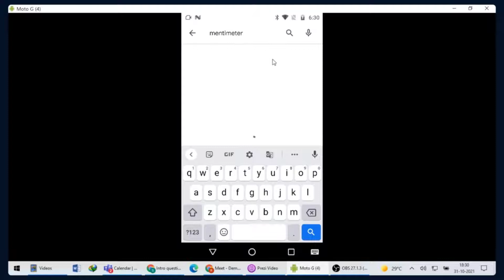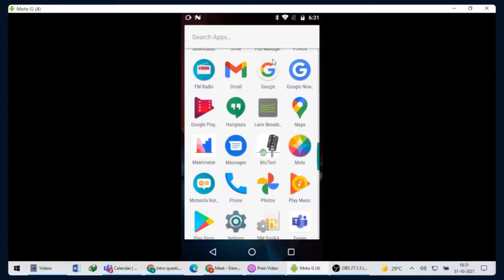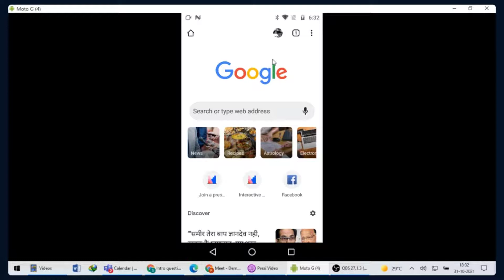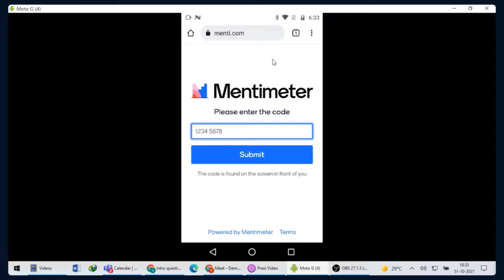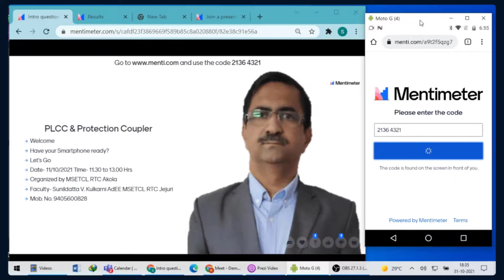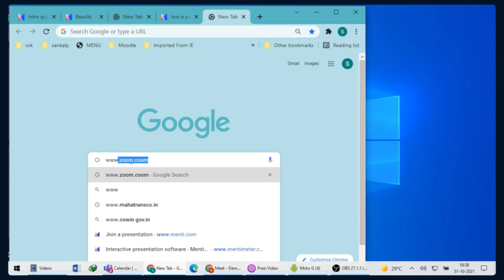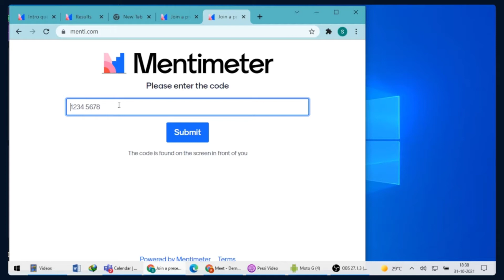How to install Mentimeter App in mobile and Use it in Google Meet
In this video I have explained how to install Mentimeter App in mobile & How to use it in Google meet. In the online training, I will be using interactive presentation software called Mentimeter along with Microsoft PowerPoint. Participating trainees please download the Mentimeter app in your mobile. This video explains how to download this app. Please watch this video before the training so that you will know how to use Google Meet and Mentimeter app. Thank you.